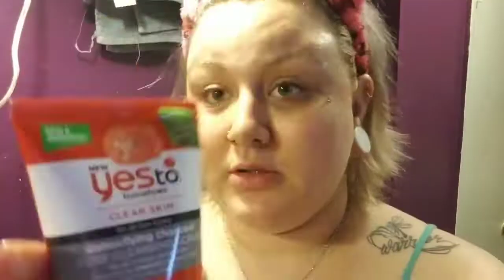POPPING SOME PIMPS!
I'm extracting my skin (popping pimples) with a bobby pin. It's an at home facial, a beaty hack I suppose. Also all my products are cheap, under ten dollars from walmart. Walmart skincare does work for the most part. I use to pick at my skin a lot, this diy facial hack has helped me with preventing acne scars.
products used:
say yes to tomatoes face scrub
Humphries rose water witch hazel
burts bees eye serum
(sensitive eyes)
olay beauty lotion